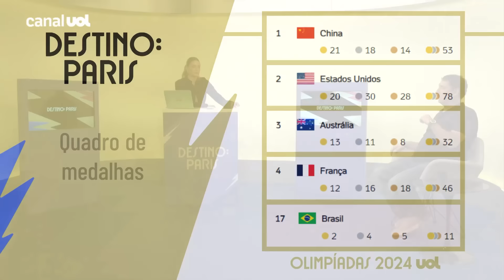BRASIL PERDE DOS ESTADOS UNIDOS NO VÔLEI MASCULINO E ESTÁ FORA DAS OLIMPÍADAS 2024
O Brasil está eliminado do torneio de vôlei masculino dos Jogos Olímpicos de Paris. A seleção caiu diante dos Estados Unidos por 3 sets a 1, com parciais de 26/24, 28/30, 25/19 e 25/19. Os Estados Unidos vão enfrentar a Polônia na semi, em jogo que vai ser realizado na quarta-feira, às 11h. No outro lado da chave, Itália e França disputam vaga na final também na quarta, às 15h.

Assista ao Destino: Paris todos os dias das Olimpíadas às 17h.